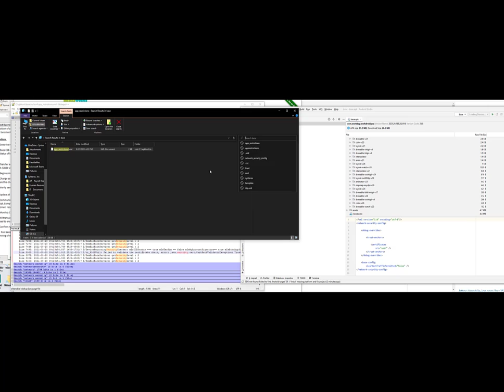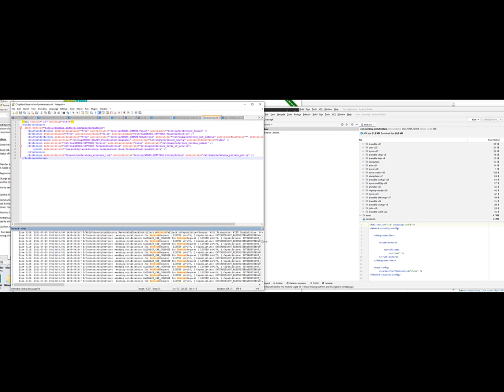Looking Inside a Decoded APK to Troubleshoot Issues